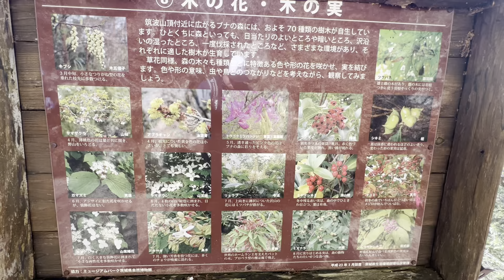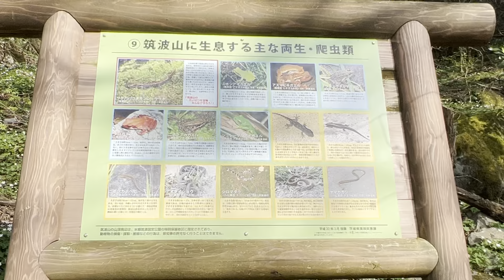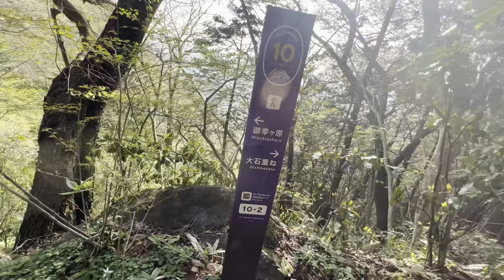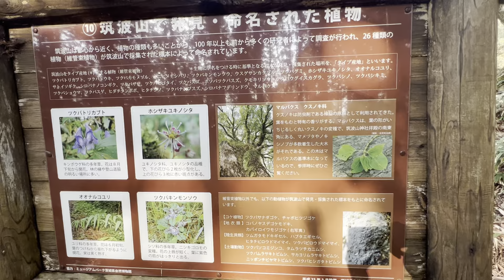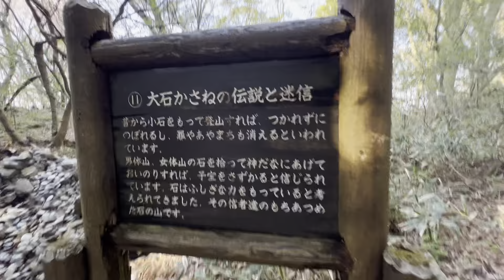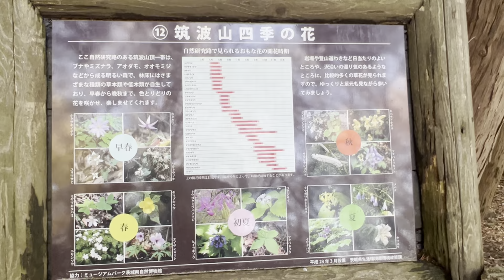2022/04/23 登山13 筑波山